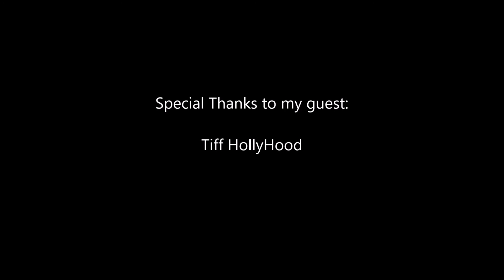Paul Mash TV Episode 518-Tiff HollyHood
This time, I interview Tiff HollyHood from Troy,New York. Check it out.